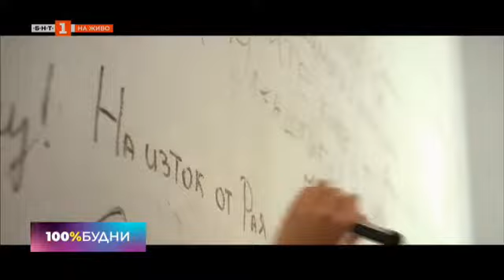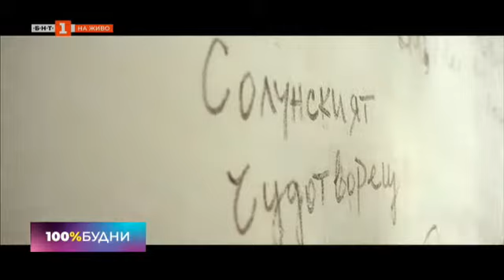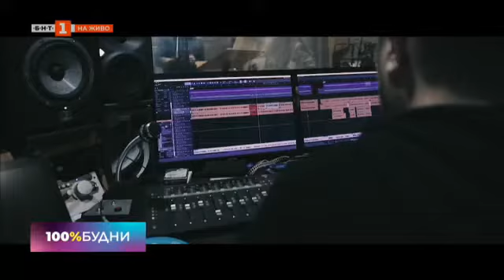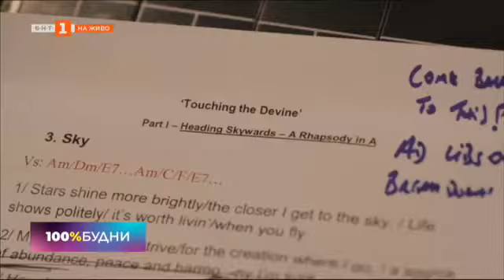100% будни - 09.03.2020 по БНТ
В предаването "100% будни" по БНТ на 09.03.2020 вижте:
Как да преборим досадното акне
Вещи в занаята или как се става киносценарист
"Петя на моята Петя" да си припомнм Петя Дубарова
Саймън Филип от група Тото пред камерата на 100 % будни
Как новата песен "Душа" на Вика завладява класациите

БНТ
BNT